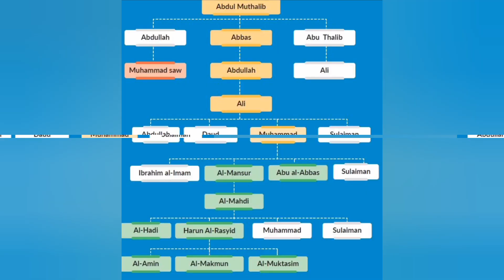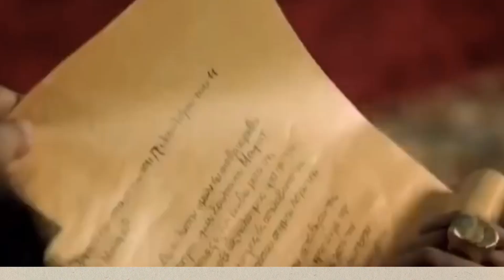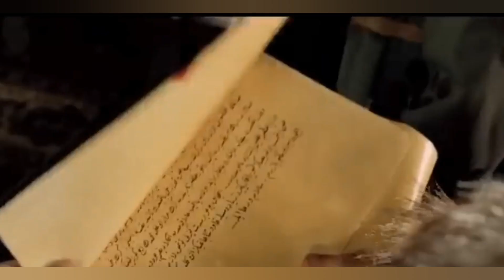Kisah Musa Al Hadi Khalifah Dinasti Abbasiyah Ke 4 || Memerintah Amat Singkat